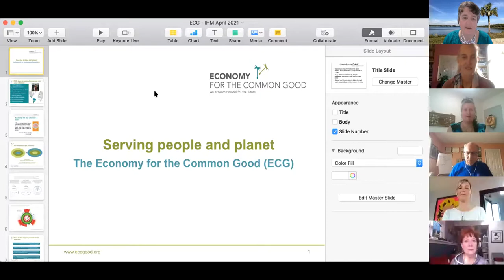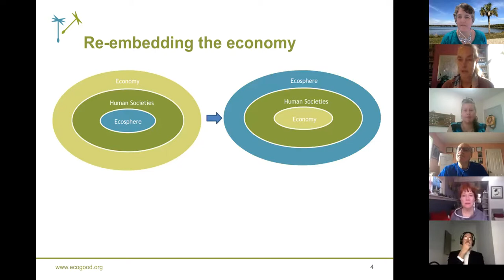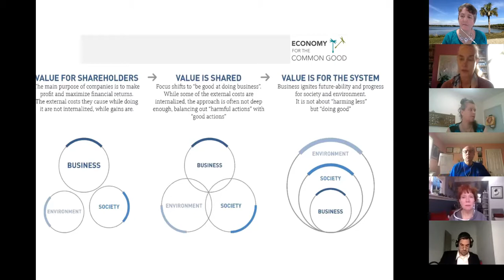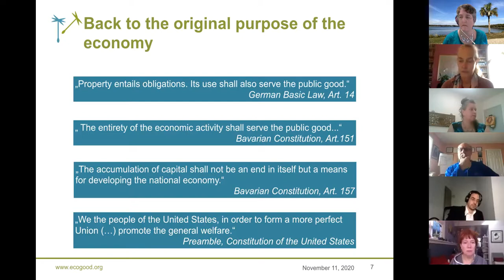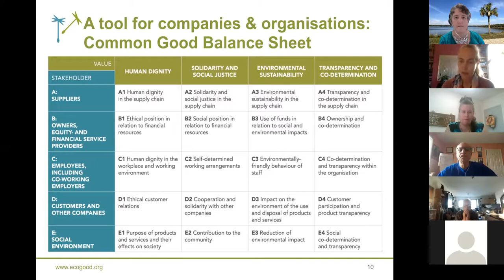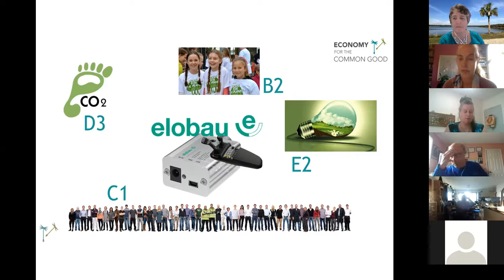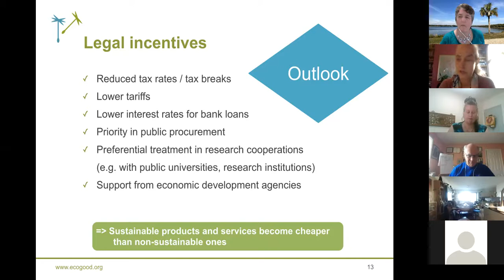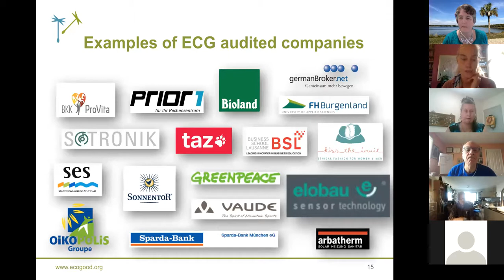The ethical company, embedded in society: Economy for the Common Good.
Featuring Bridget Knapper. This program is from the Humanistic Management Professionals Lunch and Learn.
The talk looks at the evolution of companies from CSR to becoming contributing organisms embedded in society and nature. Human Dignity,  Solidarity & Social Justice, Environmental Sustainability, Transparency & Co-determination are  the values which guide an ECG company at the core of its business operations. The focus is no  longer on minimizing harm, but maximizing a positive, regenerative contribution.